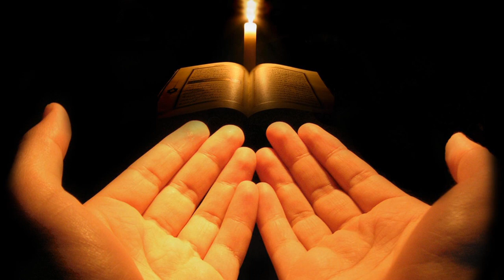QOD KAFANI - (Akustik Cover)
LAGU SHOLAWAT - Qod Kafani (versi Akustik)
Terima kasih untuk temen2 yang sudah mensupport untuk berkarya demi berkembangnya channel ini.  Jika temen2 mau request lagu silahkan tulis di kolom komentar yang ada dibawah 👇👇👇

FULL LIRIK + Artinya

قَدْ كَفَانِي عِلْمُ رَبِّي
Cukup bagiku pengetahuan Tuhanku
 مِنْ سُؤَالِي وَاخْتِيَارِي
Daripada permintaan dan usahaku
 فَدُعَـائِي وابْتِهـَالِي
Doa serta permohonanku
 شَـاهِدٌ لِي بِافْتِقَارِي
Sebagai bukti pada kefakiranku
 فَلِهَذَا السِّرِّ أَدْعُـو
Oleh kerana rahasia itu aku berdoa
 فِي يَسَارِيْ وَعَسَارِي
Pada saat aku senang dan susah
 أَنَا عَبْدٌ صَارَ فَخْرِي
Aku adalah hamba, menjadi kebanggaanku
  ضِمْنَ فَقْرِي وَاضْطِرَارِي
Dalam kefakiran dan keperluanku
 يَا إِلَـهِي وَمَلِيْـكِي
Wahai tuhanku, yang memiliki aku
 أنْتَ تَعْلَم كَيْفَ حَالِي
Kau Maha tahu akan keadaanku
 وَبِمَا قَدْ حَـلَّ قَلْبِـي
Dan apa yang berada dalam hatiku
 مِنْ هُمُوْمٍ وَاشْتِغَالِـي
Dari kesedihan dan kesibukanku
 فَتَـدَارَكْنِي بِلُطْفٍ
Maka tolonglah aku dengan kelembutan
 مِنْكَ يَا مَوْلَى الْمَوَالِي
Dari-Mu Wahai Tuhan seluruh hamba
 يَا كَرِيْمَ الْوَجْهِ غِثْنِي
Wahai yang Maha Pemurah tolonglah hamba
 قَبْلَ أنْ يَفْنَى اصْطِبَارِي
Sebelum lenyap kesabaran hamba8